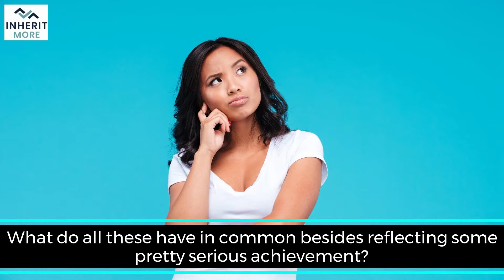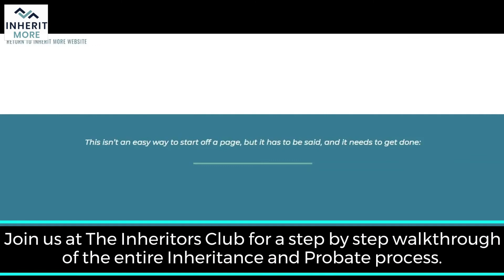What To Do When You Inherit Something Irreplaceable ?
With the Winter Olympics just behind us, this is a very timely post.
While this topic is focused on rare trophies that get passed on to a beneficiary, the same content is relevant for any special item (artwork?) that is one of a kind... and can't be split among heirs.

Enjoy today's video and please share!